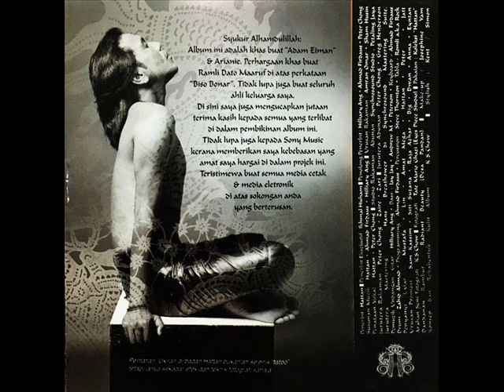hattan _ aku bukan kau bukan aku (1998)